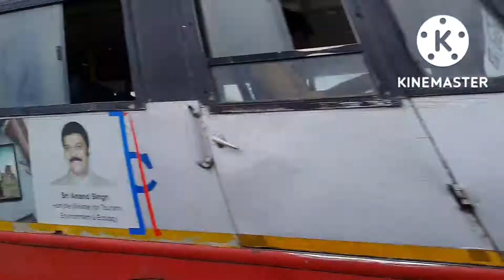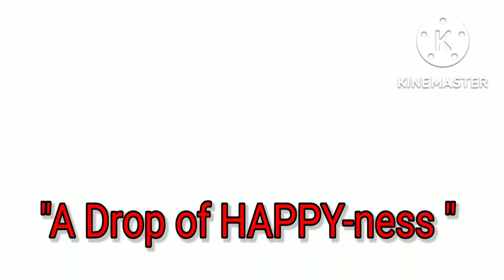Chikmagalur from Bangalore || Bangalore Trip || Day 3|| Bangla vlog || Payel Bhattacharjee